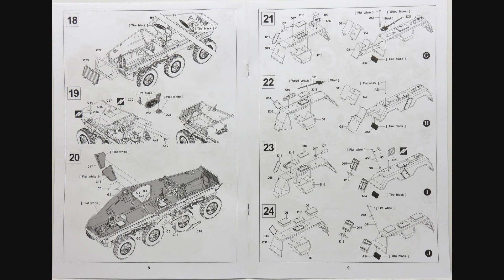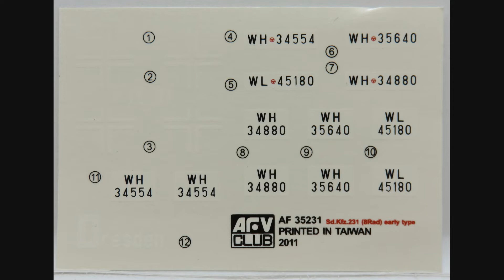1/35 AFV Club Sd.Kfz.231 Schwere Panzerspahwagen 8-Rad Kit# AF35231